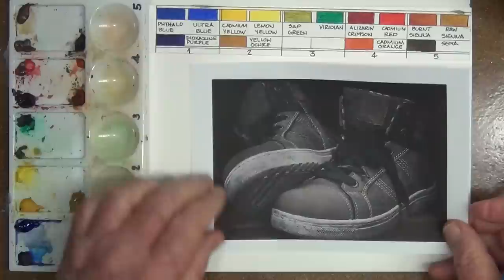how to draw and paint a pair of boots in watercolor line and wash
In this tutorial, artist Dennis Clark shows you how to draw and paint, in line and wash, a pair of boots

The equipment you will need:
0.1 Staedtler Pigment Liner
0.3 UniPin fine line
Water and Fade Proof Pigment Ink
Calligraphy Pen

Std YouTube License